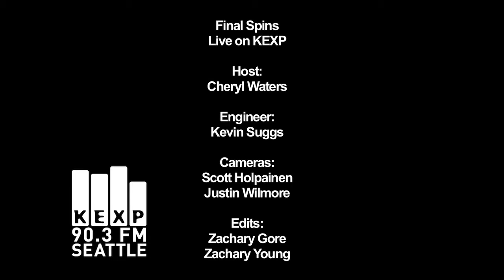Final Spins - Another Sunny Day (Live on KEXP)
Final Spins perform "Another Sunny Day" live in the KEXP studio. Recorded 7/22/09.

host: Cheryl Waters
engineer: Kevin Suggs
cameras: Scott Holpainen, Justin Wilmore
edits: Zachary Gore, Zachary Young